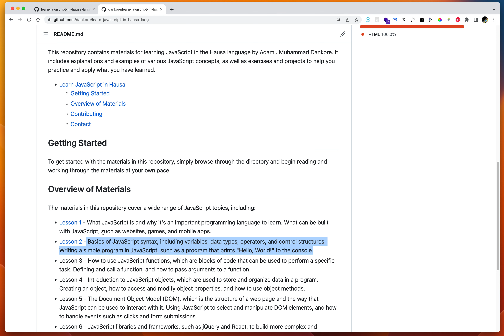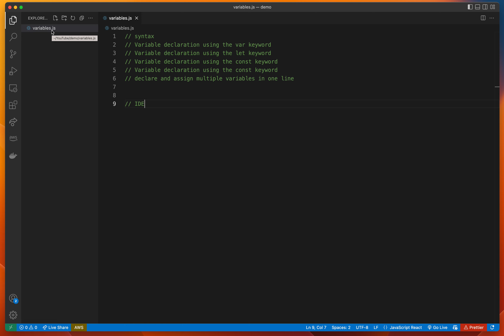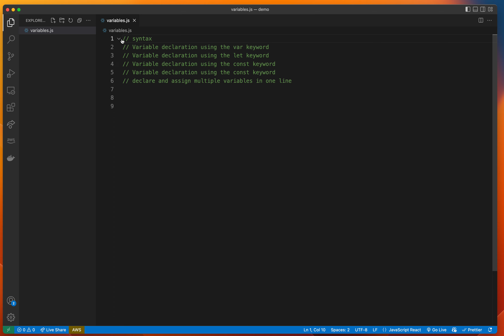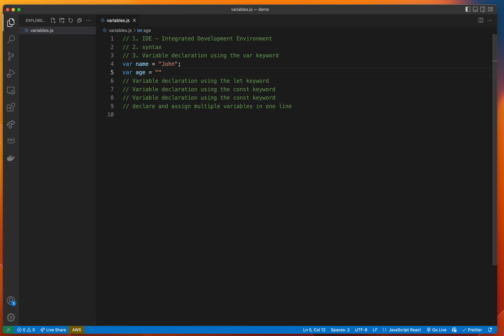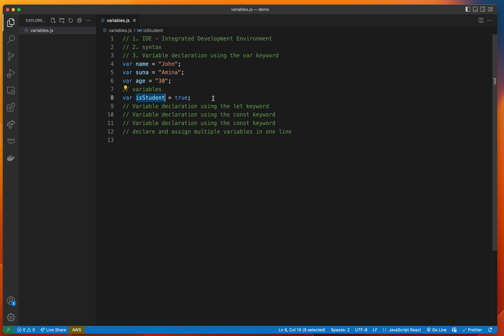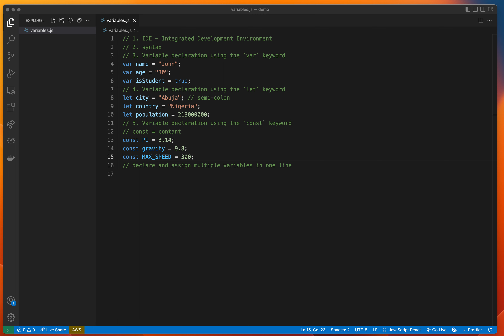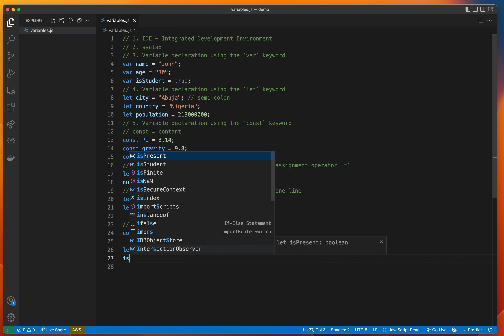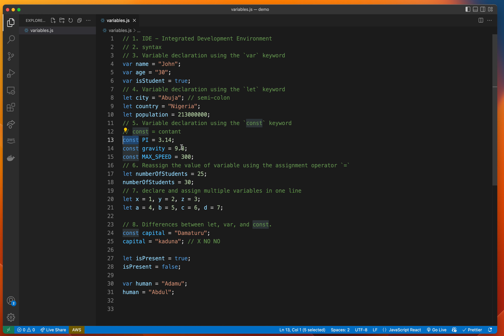JavaScript Variables in the Hausa Language - Lesson 2 Part 1 | Adamu Muhammad Dankore